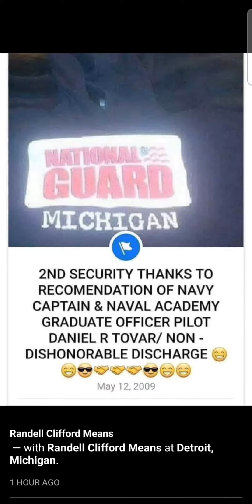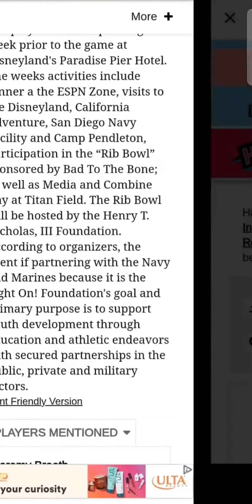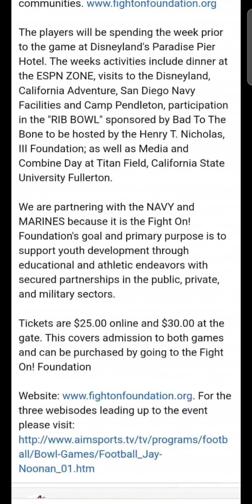RANDELL CLIFFORD MEANS DETROIT MICHIGAN BORN AND RAISED JANUARY 3RD 1985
My father's father ( full blooded black Semininole Indian grandfather from Florida). My grandmother/ father's mother ( full blooded Cherokee Indian from Oklahoma).

MEANS LAST NAME GIVEN TO CERTAIN NATIVE AMERICAN TRIBES 100'S OF YEARS AGO BY FRENCH FUR TRADERS IN AMERICA including my BLACK SEMINOLE INDIAN GRANDFATHER

Mother's family from Alabama.  Aunt Patricia McKee from Albion Michigan was head of the Michigan united states postal service for nearly 30 years.  My cousin Travis Mckee played football at FAMU in Florida with Kwame Kilpatrick

Father Richard Peter Means Sr and Uncle RODNEY from Florida raised me and disciplined me through my youth years. My father Richard Peter Means worked 15+ years at CHRYSLER.  He paid my child support and tuition to attend REDFORD DETROIT CATHOLIC CENTRAL High School 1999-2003.  MY stepfather from Texas Austin Holloway worked 20+ Years at Ford and used him employee discount with my father's money to purchase my 2000 Ford Ranger Green Truck lease in Highschool.  Purchased 2002 Ford Grey Escape Suv while attending Ball State University in Muncie Indiana.  Purchased 2005 Ford F-150 Burgundy while attending Howard University in Washington DC 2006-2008.

Mother's family from Alabama

Detroit PAL FOOTBALL YOUTH LEAGUE  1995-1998 Detroit PANTHERS & Detroit RAMS.

 Attended Saint TIMOTHY ELEMENTARY now Historical Saint James BAPTIST CHURCH EVERGREEN DETROIT.  ATTENDED MCKINNEY & PITCHER ELEMENTARY SCHOOL.  ATTENDED TAFT & LUDINGTON MAGNET MIDDLE SCHOOL.  ATTENDED PERRY WATSON YOUTH BASKETBALL CAMPS AT UNIVERSITY OF DETROIT.

LED LUDINGTON MIDDLE SCHOOL TO BASKETBALL CHAMPIONSHIP AGAINST WINSHIP MIDDLE SCHOOL.  ATTENDED SWEET HOME BAPTIST CHURCH PASTOR ELIJAH JANES GODFATHER.

BOY SCOUTS OF AMERICA MEMBER
Detroit PAL FOOTBALL YOUTH LEAGUE  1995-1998 Detroit PANTHERS & Detroit RAMS.  Attended Saint TIMOTHY ELEMENTARY now Historical Saint James

BAPTIST CHURCH EVERGREEN DETROIT.  ATTENDED MCKINNEY & PITCHER ELEMENTARY SCHOOL.  ATTENDED TAFT & LUDINGTON MAGNET MIDDLE SCHOOL.  ATTENDED PERRY WATSON YOUTH BASKETBALL CAMPS AT UNIVERSITY OF DETROIT.  LED LUDINGTON MIDDLE SCHOOL TO BASKETBALL CHAMPIONSHIP AGAINST WINSHIP MIDDLE SCHOOL.  ATTENDED SWEET HOME BAPTIST CHURCH PASTOR ELIJAH JANES GODFATHER & GODMOTHER CLAUDIA JAMES PASTORS WIFE FROM ATLANTA GEORGIA.  SWEET HOME BAPTIST CHURCH NEXT DOOR TO MOTOWN RECORDS NOW HENRY FORD CANCER INSTITUTE.

THE 150 YEAR OLD CHURCH,  EVERY BRICK WAS AUCTIONED OFF FOR CHARITY BY THE FORD FAMILY BEFORE BUILDING CANCER INSTITUTE.  GODMOTHER CLAUDIA JAMES DIED FROM CANCER REST IN HEAVEN